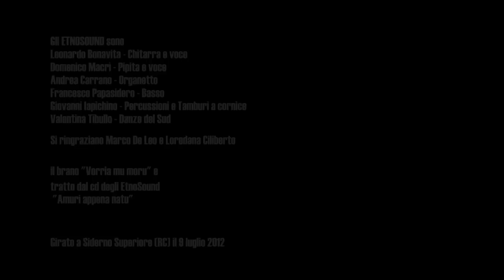"VorriaMuMoru" Etnosound - Premio Manente 2012 Regia MAURO NIGRO